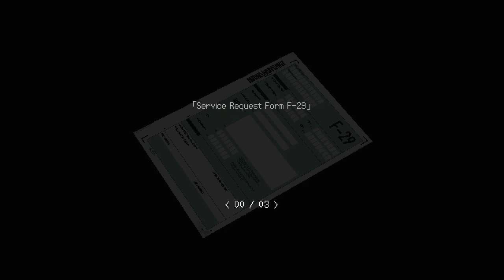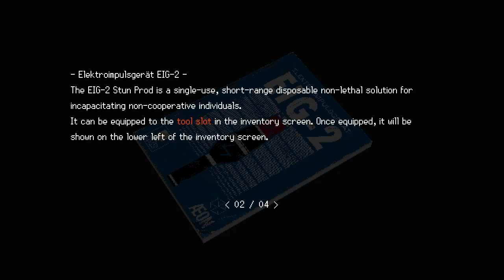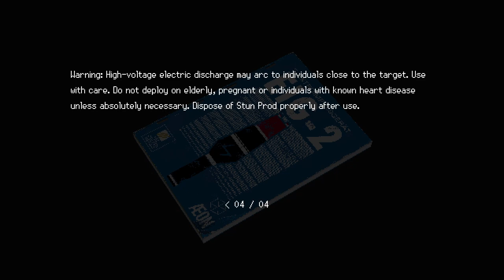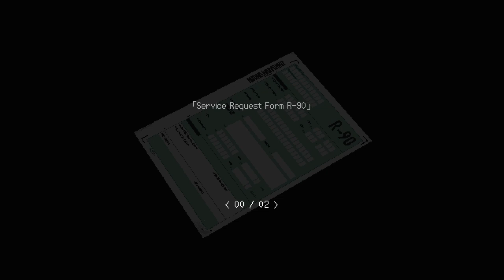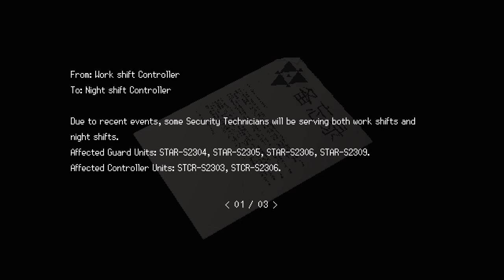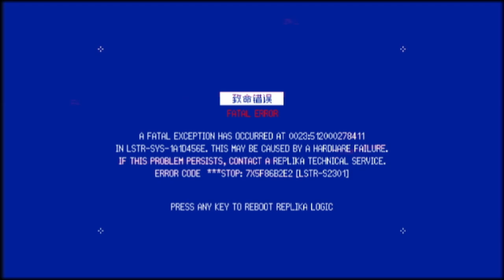SIGNALIS Ep 2 [No Commentary]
Descending further into the facility and finding more about what's going on.